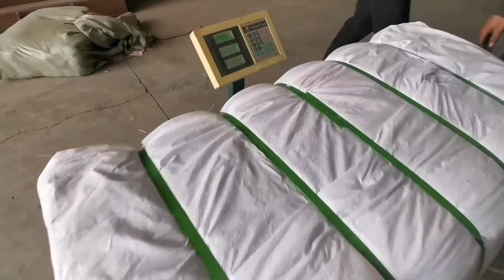Cloth press machine in turkey korea used clothing suppliers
1.Fully automatic waste cardboard box/OCC/ONP baling press machine,
2.Vertical carton box baling machine, plastic pet bottles compress machine.
3.Metal scrap baling press machine, steel wire compress baler machine.
4.Aluminum chips/shavings briquetting press machine, copper turnings/swarfs briquetting press machine.
5.Wood shavings bagging press baler machine, silage bagging baling machine.
6.Wiping rags bagging press baler machine, waste clothes/second hand clothing/old clothes baling machine.
7.Plastic lumps/pipes shredder machine, plastic scrap blue shredder machine.
8.Metal scrap shredder machine, double shaft shredder machine, wood pallet shredder machine.
9.Plastic lumps granulator machine, plastic barrels crusher machine.
10.Hydraulic shear machine for heavy metal scrap, copper cable wire shear machine.